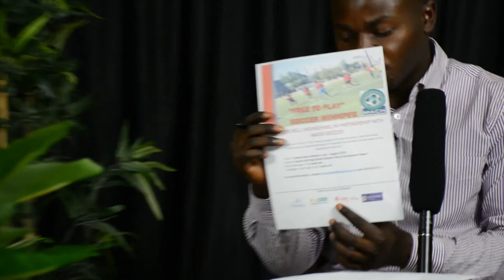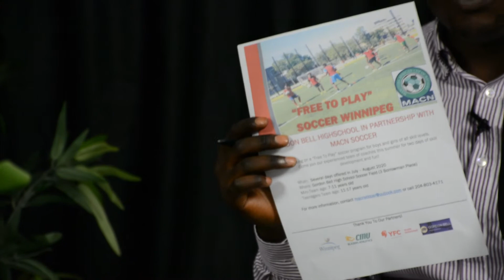Manitoba African Cup of Nation - Winnipeg Sports Activities